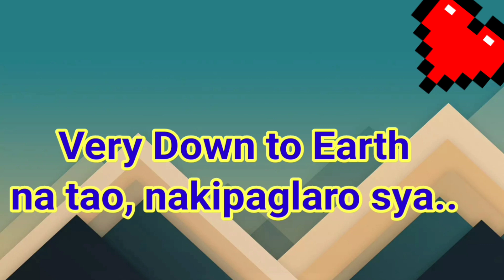KEN / FELIP Update in Pagadian! Nakipaglaro na siya...